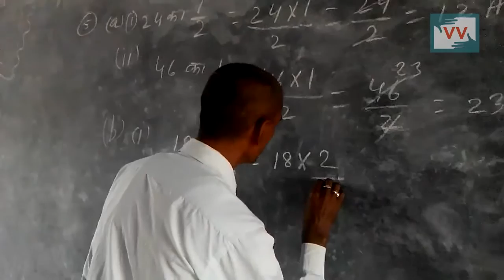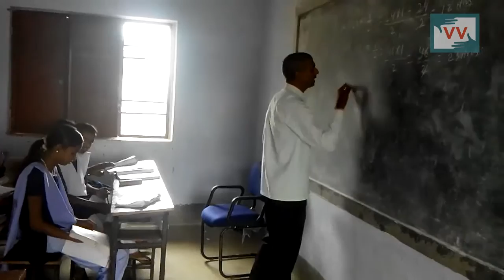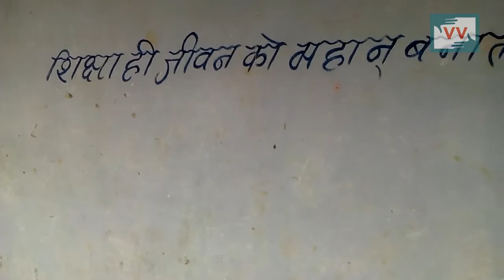School still awaits for a boundary | Vinti Vishwakarma reports for IndiaUnheard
This video was made by a Video Volunteers Community Correspondent Vinti Vishwalkarma.